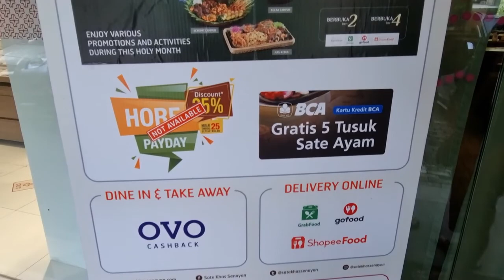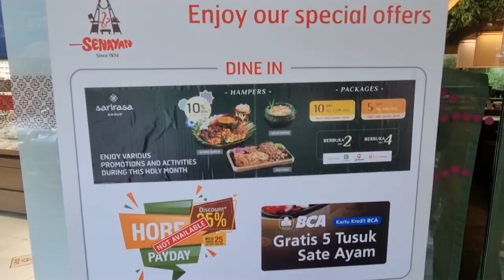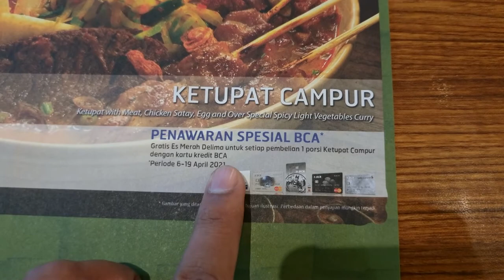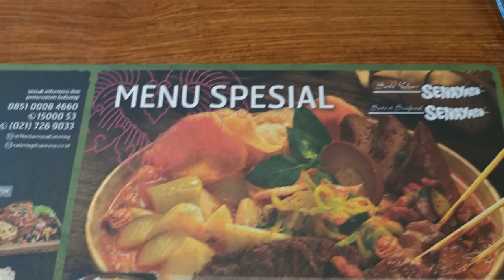MENU SPESIAL BULAN PUASA SATE KHAS SENAYAN KETUPAT CAMPUR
Hi Guys,kali ini kita udah masuk bulan puasa nih,bulan puasa bulan penuh berkah.Pada video kali ini,Musisi Miskin lagi makan di Sate Khas Senayan yang ada di Sunter nih.Nah menu kali ini yaitu menu spesial dari Sate Khas Senayan yang cuma ada di bulan puasa aja loh,yaitu Ketupat Campur.
Selain ketupat campur,juga ada banyak bonus menu menu lain nya juga.
Penasaran apa aja bonus nya dan seperti apa rasa nya,yuk simak video ini yah.

Musisi Miskin turut mengucapkan selamat berpuasa bagi saudara saudara kita yang beragama Muslim / Islam.Semoga bulan puasa ini bisa menjadi damai dan berkah bagi kita semua.

Jangan lupa untuk selalu support Musisi Miskin dimanapun kalian berada dengan cara klik subscribe,like,comment,dan di share video ini supaya bermanfaat untuk kita semua.Terima kasih untuk dukungan nya selama ini juga ya guys.